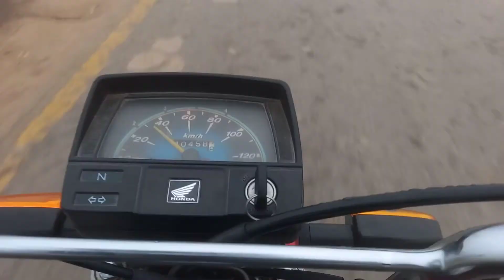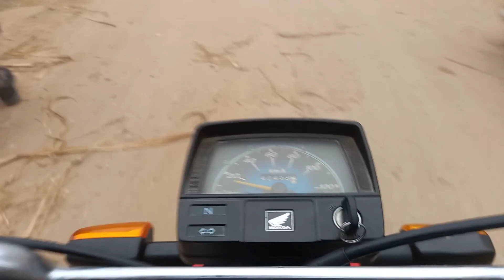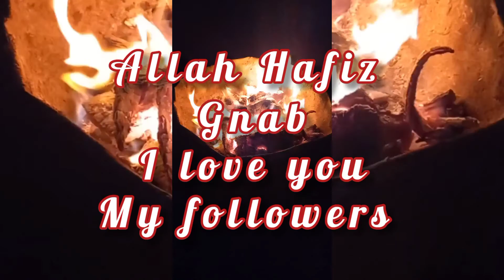Ajj ka sara din ap ka sath